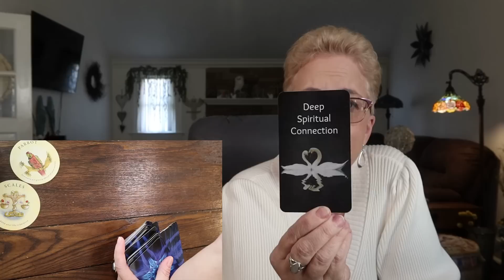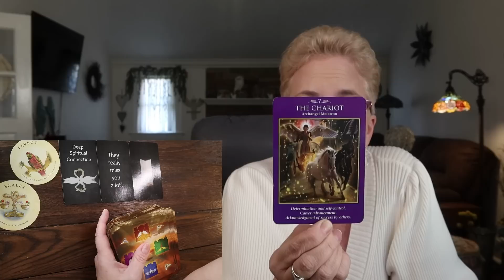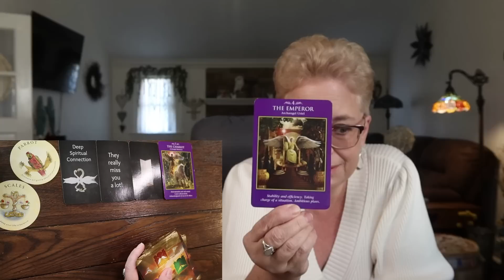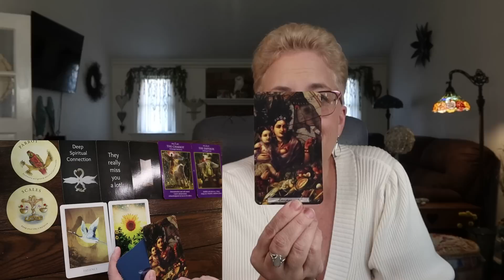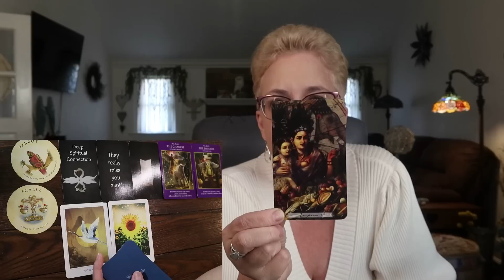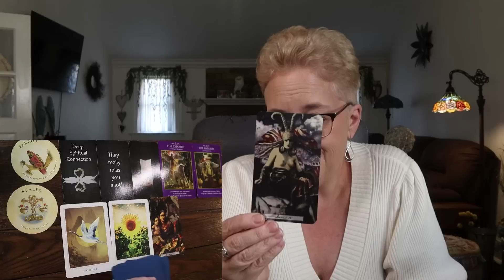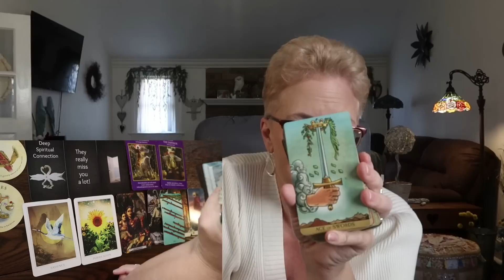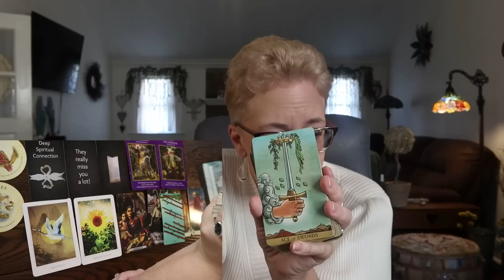Libra ♎~ It Just Keeps Getting Better & Better, Massive Success! People Talking...✨ Libra March 2023